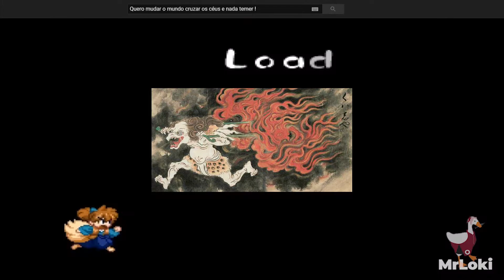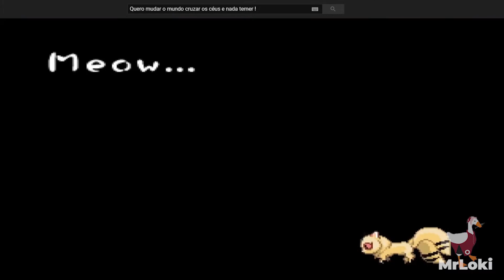Inuyasha Uma Joia classica dos animes (Analise)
Inuyasha conta a historia de um Garoto meio Cachorro chamado Inuyasha e uma Garota meio Colegial chamada Kagome em sua busca dos fragmentos da Joia de 4 almas vejam suas longas e malucas aventuras pela era feudal